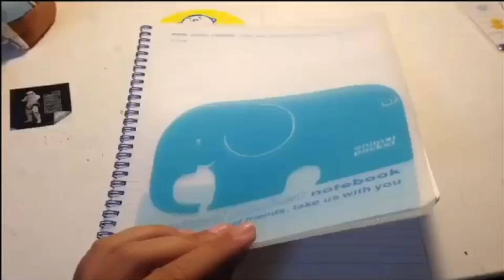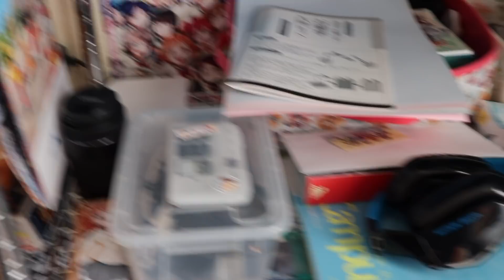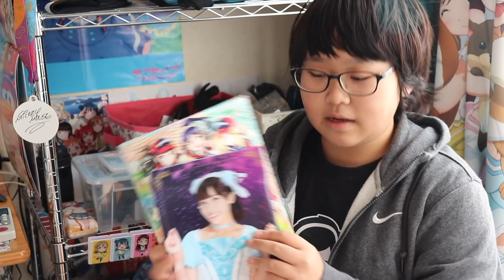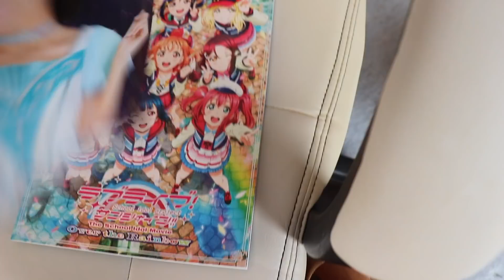棚を綺麗にしたい！！！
▽みっきーやふれんずへお手紙、プレゼントを送る宛先▽
〒106-6137
UUUM株式会社　みっきー宛